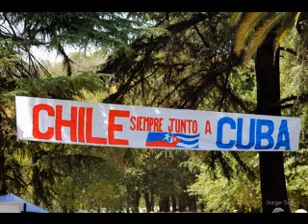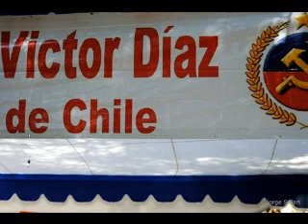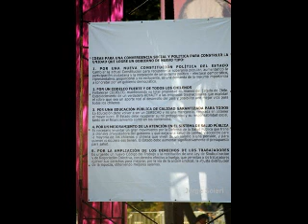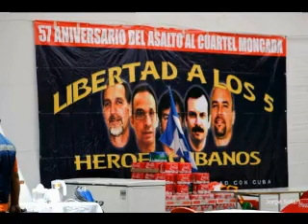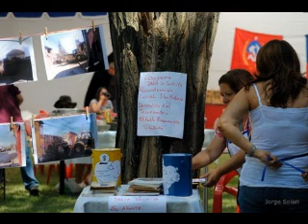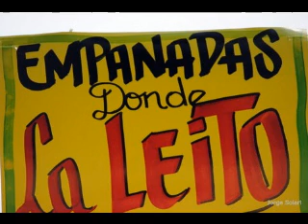FIESTA DE LOS ABRAZOS 2011.avi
FIESTA DE LOS ABRAZOS 2011